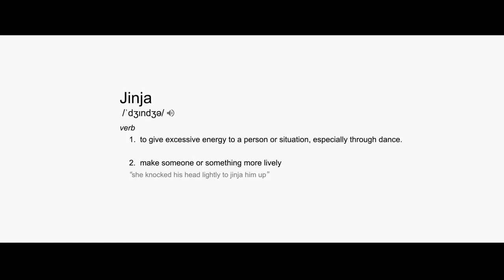Jinja - Fuse ODG (Afrobeat) [Ghana]